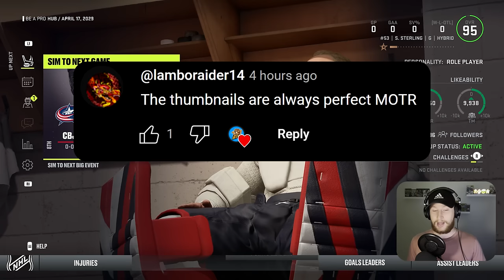NHL 24: Goalie Be a Pro #32 - "Loffs Start Again.."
The Stanley Cup Playoffs are here once again and the Blue Jackets are hoping for a better run this time around.  👍